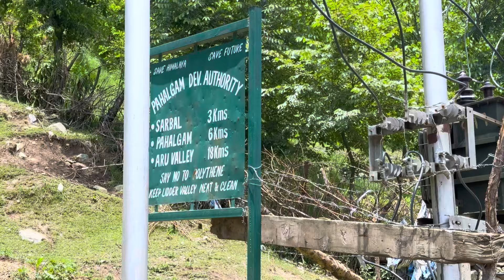Picnic ka liya Ladakh se pahalgam agya 😍 || Trip with family in Kashmir 🏔️